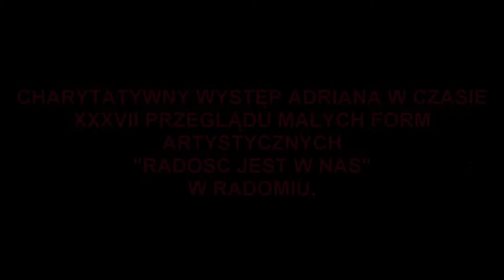JUST EDI SHOW !!!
Charytatywny występ "Ediego" w czasie XXXVII Przeglądu Małych Form Artystycznych w radomiu dnia 31 maja 2012 roku.Sympatyczny,leciutki występ artysty ulicznego.Sam tak o sobie mówi.